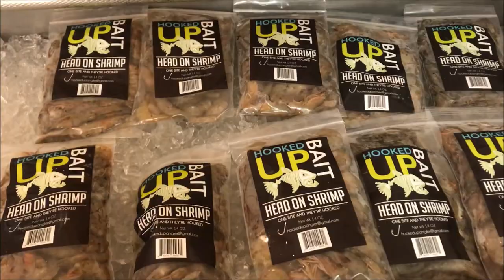The BEST Way to Limit Out on Pompano Surf Fishing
I took the winner, Travis, of my guided beach trip giveaway I did on Facebook a couple months ago out pompano fishing. After a little time on the beach we located the pompano and were able to sling up a quick limit!

Recommend Surf Fishing Gear:

9’ Okuma Surf Rod (paid link)

30lb Power Pro Braid (paid link)